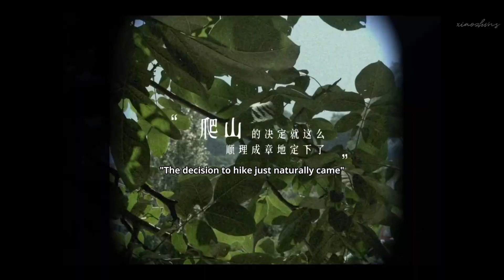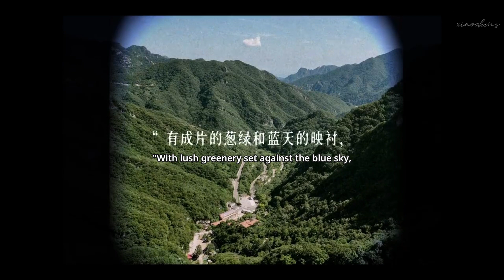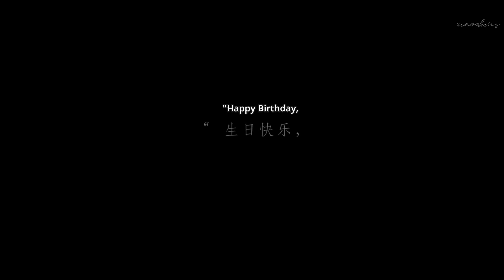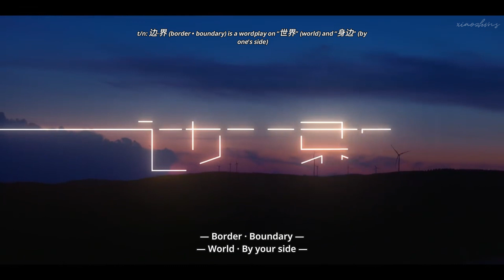[Eng] Meet Xiao Zhan Daily | Xiao Zhan Birthday Film 2023 | Border • Boundary | World • By Your Side